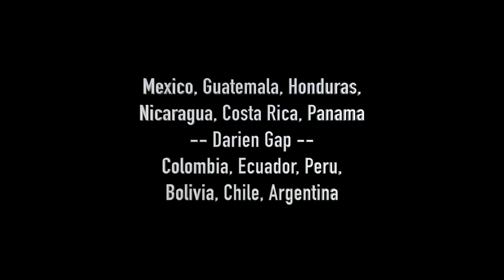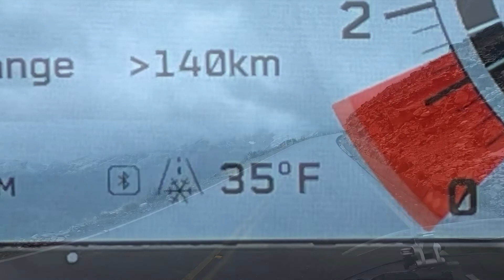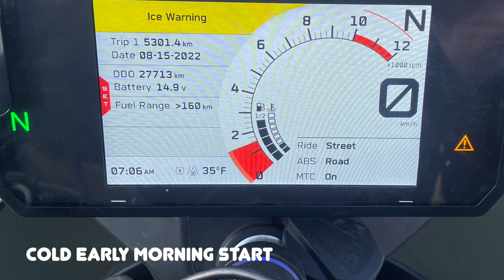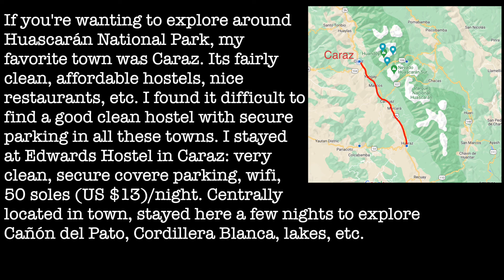Voy al Sur. Episode 17: Peru (Part 2). Central and South America by motorcycle.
Yuma, Arizona to Ushuaia, Argentina by motorcycle. July 2022.

00:00 Intro
01:10 Climb to Andes
01:41 Cordillera Blanca
04:27 Cañón del Pato
05:59 Paron lake
06:41 Llanganuco
08:14 Pastoruri